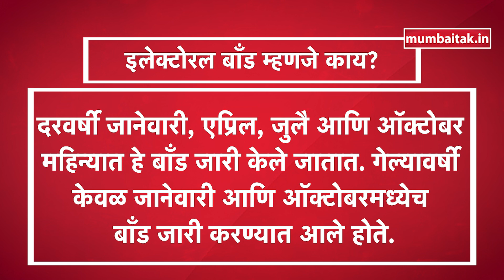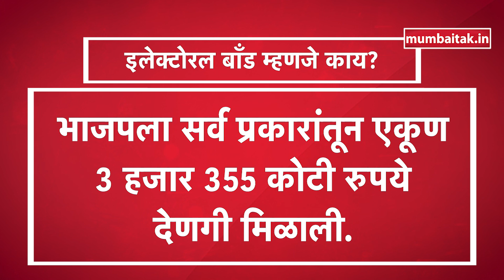शिवसेनेची ‘ती’ कमाई राष्ट्रवादीहून जास्त, भाजप पुन्हा अव्वल| What is Electrol Bond | Shiv Sena | NCP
तुमचं आमचं घर हे आपल्या कमाईवर चालतं. पण राजकीय पक्षांचं काम मात्र देणगीतून मिळणाऱ्या कमाईवर चालतं. राजकीय पक्षांच्या याच कमाईचा आकडा समोर आलाय. २०१९-२० या आर्थिक वर्षात महाराष्ट्राच्या राजकारणात कळीची भूमिका बजावणाऱ्या शिवसेना आणि राष्ट्रवादी काँग्रेस या दोन पक्षांत शिवसेनेनं अधिक देणगी मिळवलीय. तर राष्ट्रीय पातळीवर भारतीय जनता पार्टीनं पुन्हा एकदा काँग्रेसला मात दिलीय. कुणी आघाडी घेतली, कुणाची पिछाडी झालीय, आणि इलेक्टोरल बाँड म्हणजे काय तेच आपण या व्हिडिओमध्ये जाणून घेऊया.